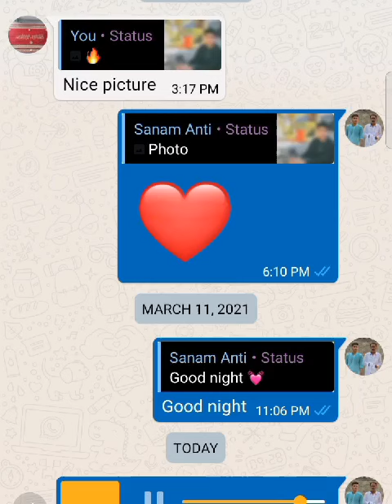papa ke last call record 🥺🥺🥺